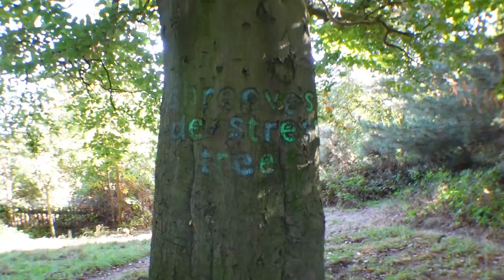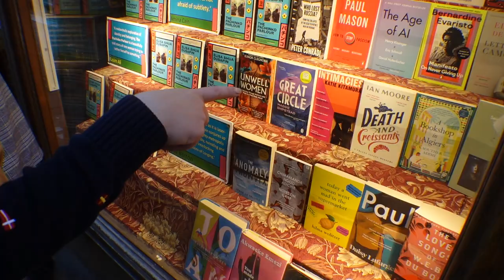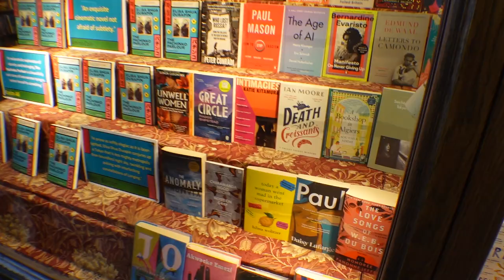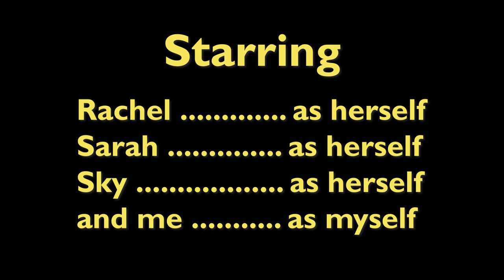VLOG: Autumn Day in London | Hampstead Heath and a bookshop on Regents Canal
Autumn Day in London | Hampstead Heath and a bookshop on Regents Canal

I love London in the fall so I wanted to share a fun day my friends and I had exploring. We grabbed coffee from Euphorium Bakery and went for a lovely walk on the Heath. Then we grabbed a quick cider at the Holly Bush pub. We then spontaneously headed over to Camden Market to meet up with some friends. We also went to Word on the Water, which is a really cute bookshop located on a boat in Regents Canal.